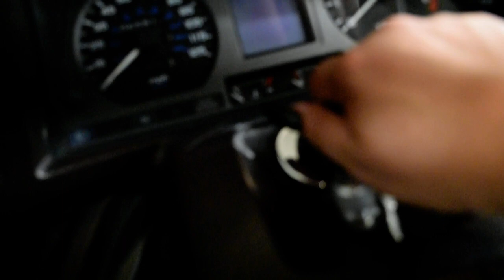1994 Honda Gold Wing Aspencade | Used motorcycle for sale at Monster Powersports, Wauconda, IL